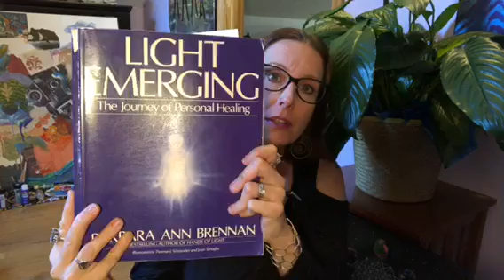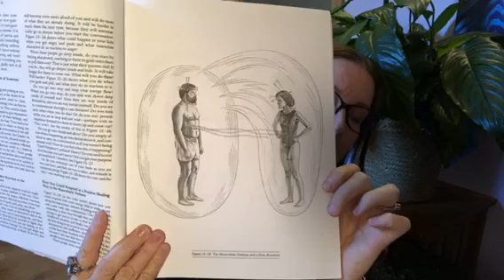Empaths and Energy Vampires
Tree shares about the relationship between empaths and energy vampires. Empaths often unknowingly create vicious cycles in which they become prey. Once you see this you can begin to avoid it.